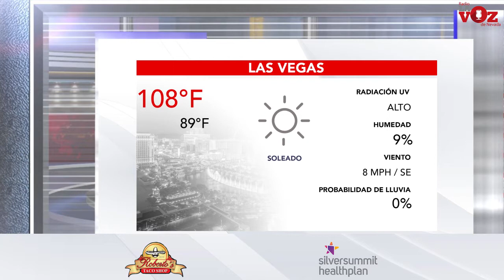NEVADA, Miércoles 4 de Agosto.mp4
*Sigue la huelga de transporte público en el Condado de Washoe
*Visita Gobernador el East Las Vegas Community Center
*Extienden moratoria en desalojos hasta Octubre
*En New York, sin vacuna no se podrá entrar a restaurantes
*Regresa medallista olímpica a Carson City
*El pronóstico del tiempo en Español más preciso de Nevada
Y mucha más información de todo el estado gracias al patrocinion de :